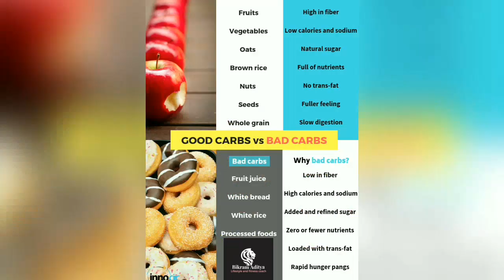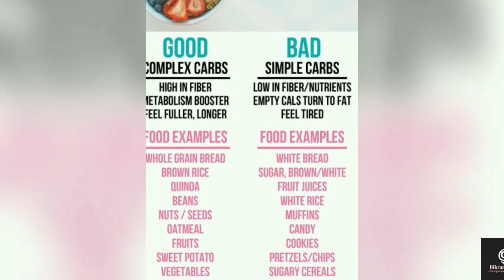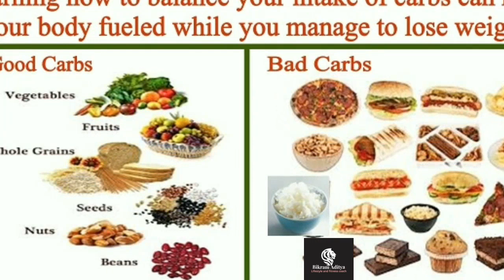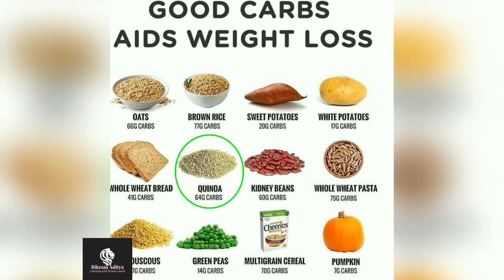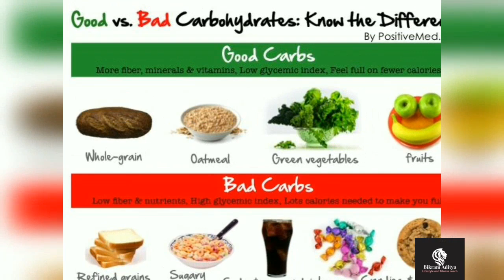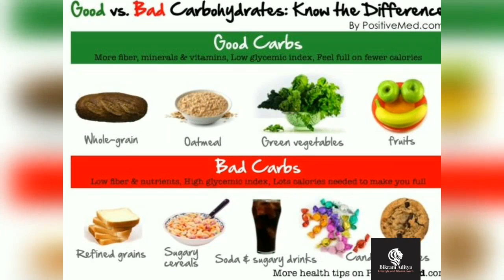What are good carbs and bad carbs? What and how to use to our advantages?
General fitness tips for general purpose , not for any specific goals like fat loss